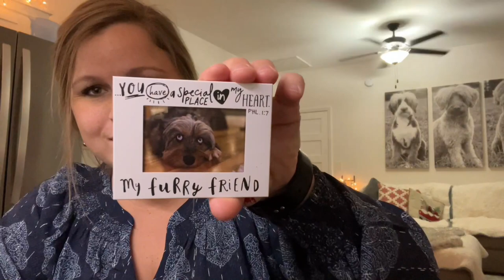Our Mini Aussiedoodles 2nd Birthday | Shae | Guardians Come to Visit | Takes A Peak At Her Pups